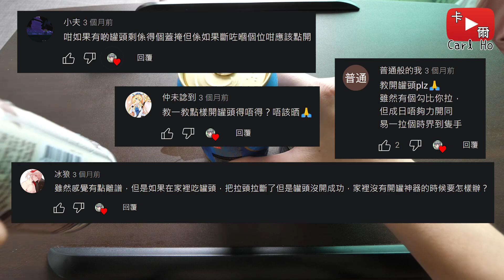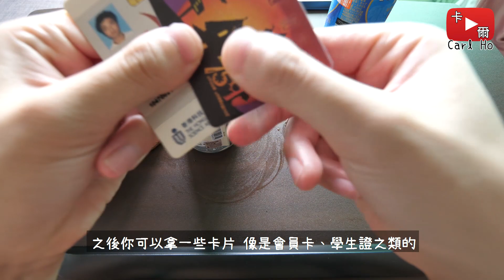拉環斷掉又怎麼辦？輕易拉開手不疼！解決方法示範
Red Stone OST - 05 Mountain Village

00:00 前文提要
00:27 觀眾的提問
01:05 拍攝原因
01:42 手不疼方法1
02:55 拉環斷掉解決方法1
03:47 拉環斷掉解決方法2
05:00 手不疼方法2
05:28 完結與祝福
05:57 ？